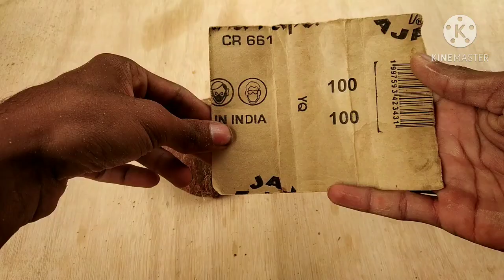best use of coconut shell / how to make wind chimes /coconutshell craft /coconutshell hanging /diy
Ever thought something like a waste coconut shell could be made into something magnificent.In this video, you will  see how to make a beautiful  and useful coconut shell penstand with card holder from scratch! The materials required are
1.few coconut shells
2. Axa blade
3. Sandpaper( use sand paper above 100 grids)
4. Threads  and a ring
5. coconut oil for polish ( we can use any kind of polishers like... varnish, polishing cream.. etc...)

this video is about making out the best from the waste materials. I used maximum no. of waste coconut shell which where waste and made a wind chimes for home decors... I have use sand paper grid 100 / 120 . axa blade for cutting purpose, some threads and a ring, at last polished using coconut oil. we can use any polishers like varnish, polishing cream, wax, etc. that's it

if you don't have drill don't worry
no need of drill to put hole.

 Any suggestion or feedback is welcomed, always share it in comments section  and let us know your responses.